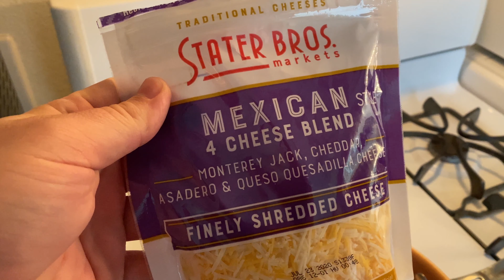Stay at Home Journal Quarantine Edition April 13, 2020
Yesterday was a great day! I got the opportunity at the end of the evening to watch some tv, play Sim City, and make some salsa. Hope everyone had a safe stay at home day yesterday.